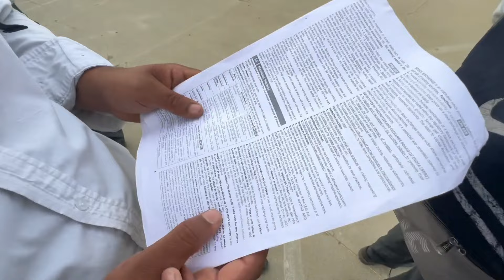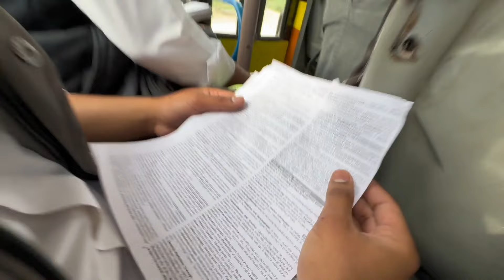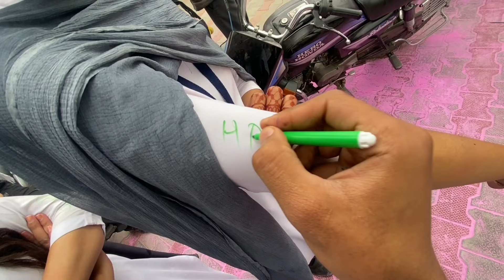LAST DAY OF OUR SCHOOL JOURNEY🥹||HARD TO SAY GOOD BY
hii buddies  hope u all r doing well ,our school journey ends with this vlog we had best school life with beautiful memories. so all the best guys for ur bright future love u❤️ all stay connected with ur loved one